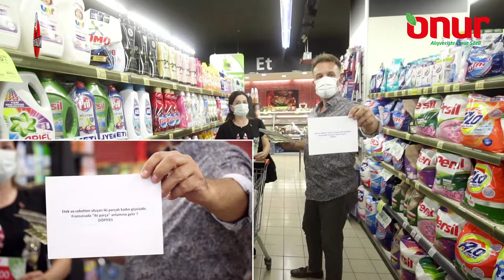Söyle Kazan Pınarhisar Onur Market Kanki Canbaz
Kral FM de Şarkılar Sizin
Anlatılmaz Lezzetlerde Mutfak Sizin
Söyle Kazanda Mikrofon Sizin
Söylersen 1000TL Hediye Çekide Sizin...

Söyleyen kazanıyor !
Onur Market Pınarhisar Şubesindeyiz.